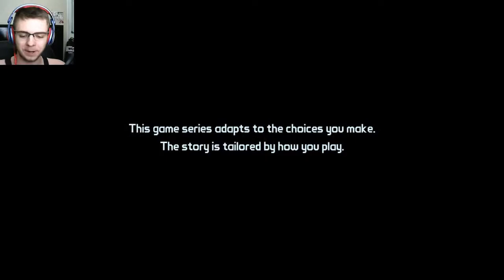LAID OFF BY PATRICK WARBURTON | TFTBL | Part 1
A disgruntled employee of Hyberion, the most heinous organization in the galaxy, travels to the treacherous wastelands of Pandora with the help of his best friend to intercept the opportunity of a lifetime. But on the way there, the planet's inhabitants turn out to be even less friendly, and/or mentally sound as advertised.

Or get it for free on Twitch